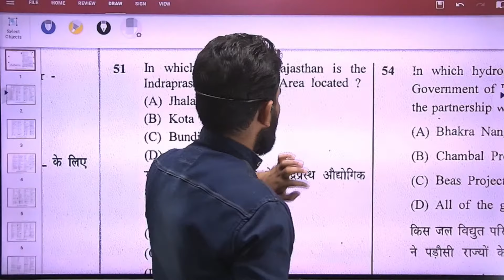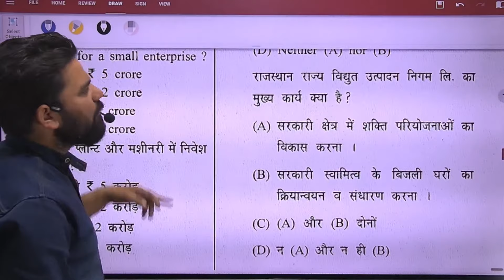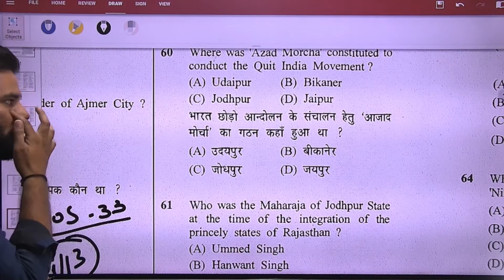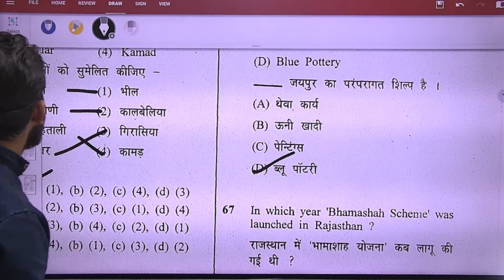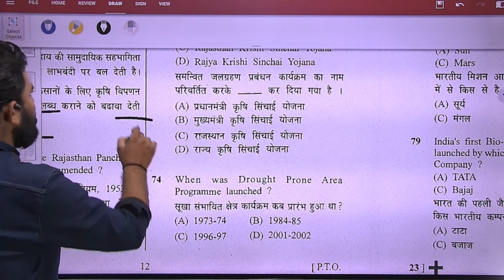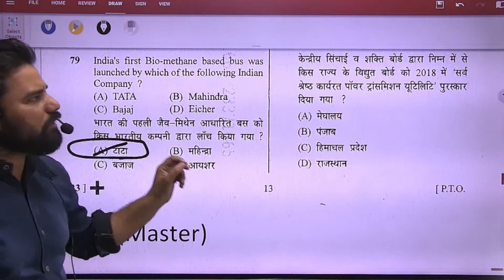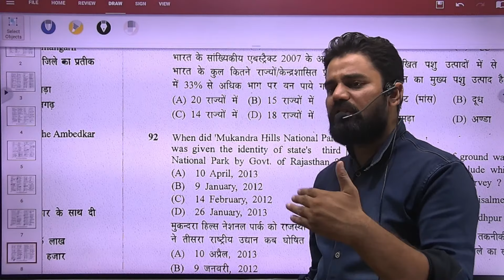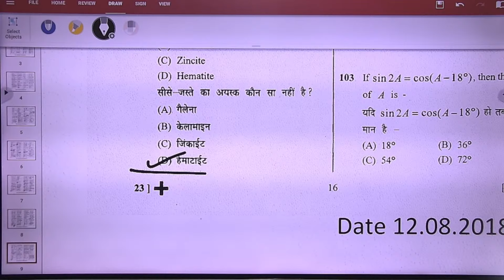(RSMSSB) LDC 2018 Paper Solution (General Knowledge)12th August 2018 || By : Vishnu Beniwal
Available on S.Vivekanand Competition App.
(For IPhone) - Fill Org Code: vffjy and register

Online Course:
➡️Updated Videos
➡️ Downloadable Video Facility (In App)
➡️ Downloadable Notes PDFs
➡️300+ MCQs in each subject
➡️Topic Wise Test in each subject
➡️FULL COURSE TEST SERIES (Online Mode)
➡️Previous Year Exams Papers Video Solution
First ever Coaching Institute in Rajasthan, best known for record breaking results since 1985 in the field of different government exams like: Rpsc/Jvvnl Junior Accountant, Investigator, ASO,  Sanganak, TRA, Patwar, Investigator, LDC. Unbeatable results in RPSC JR. ACCOUNTANT 2013-17 Approx 1200+ students selected.
To Visit: B- 60 Sahkar Marg, Near Imli Phatak, Jaipur